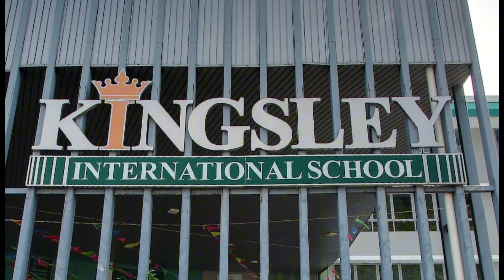Bicycle Bike Clamp Rack, 2 Bike, 3 Bike Bicycle Wheel Clamp Display Parking Rack Stand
Bicycle Bike Clamp Rack, 2 Bike, 3 Bike Bicycle Wheel Clamp Display Parking Rack Stand From BYBIGPLUS.COM

is an online store that provides great variety of products that serve your needs. We were founded in 2018 and had grown rapidly and strive to be one of the top merchants in South East Asia.

We offer honest and quality products.

Quality Control
We pride ourselves with the quality of our products. We ensure our customers get the best of both worlds in terms of good quality and great service.

We put top priority in providing a pleasant shopping experience to our customers. If you required any assistance, do not feel hesitate to engage with our friendly customer service agent.